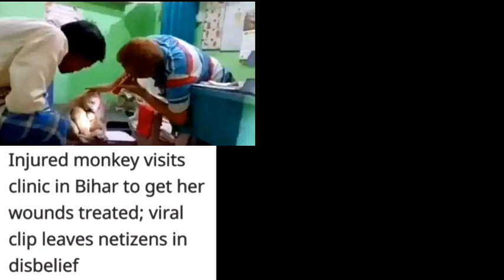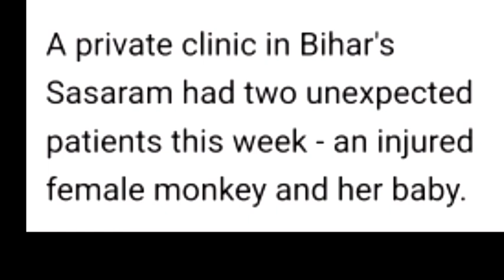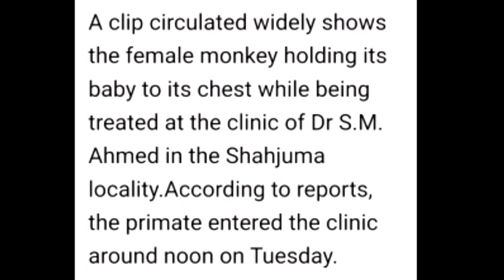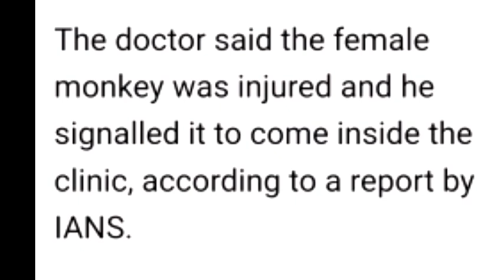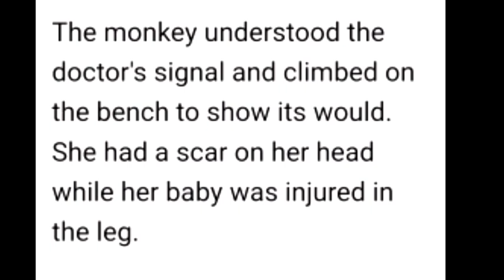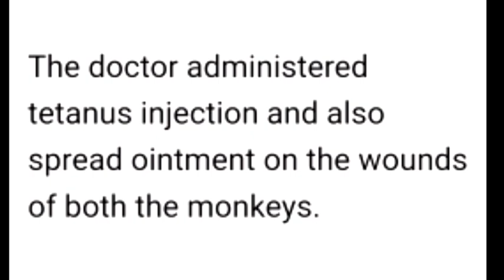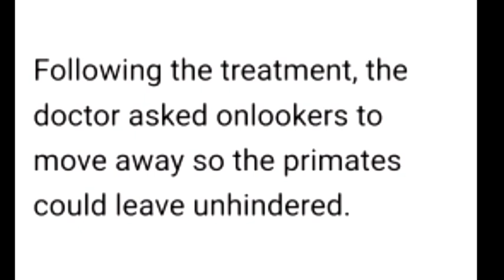Learn English through reading newspaper(പത്രവായനയിലൂടെ ഇംഗ്ലീഷ് പഠിക്കാം)